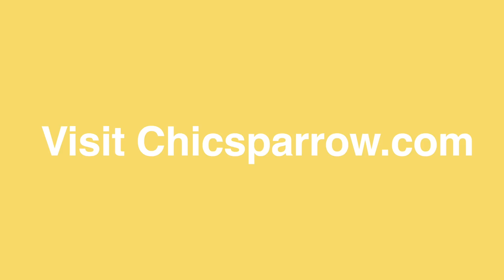TMT: Life's not perfect - Part 1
We all know that life is not perfect. The odyssey collection celebrates all the beautiful imperfections that can be found in full grain leather.